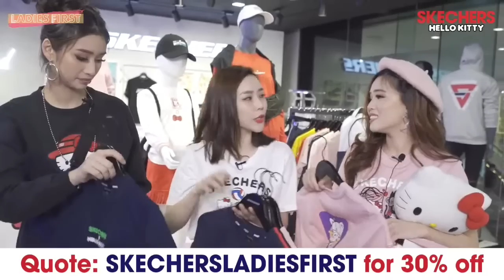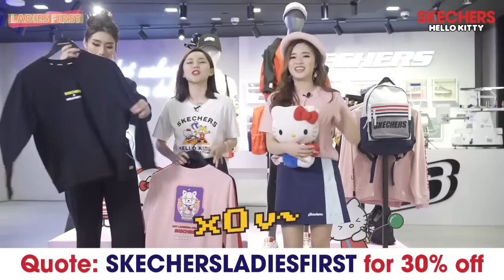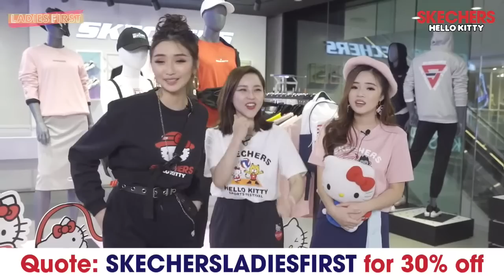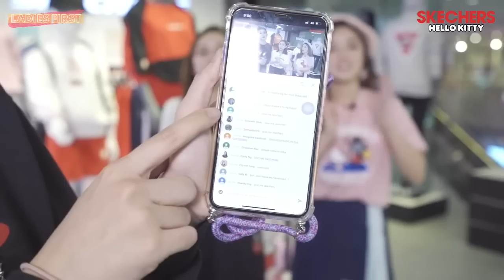Trying On The Latest Skechers X Hello Kitty Collection!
We're trying on the latest Skechers X Hello Kitty drops! Which one is your favourite?